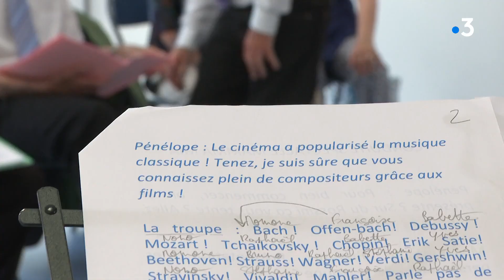Les Fieffés dans le quartier des Provinces - Reportage France 3 Normandie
Festival Les Fieffés Musiciens - Ateliers chant-théâtre dans le quartier des Provinces
Un reportage de France 3 Normandie par Sylvain Rouil et Marie Saint-Jours, diffusé le 30 juillet 2024
Avec Zoé Gosset, soprano, Yoanna Marilleaud, comédienne, Clément Dami, violoncelliste, Johann Vacher & Ludovic Bertaut, pianistes
Et les habitants du quartier des Provinces de Cherbourg
Un projet en partenariat avec la Maison Olympe de Gouges et avec le soutien de la Fondation Vinci pour la Cité et Politique de la Ville.